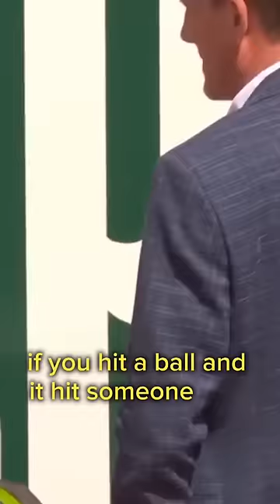The DUMBEST THING I'VE seen SPORTS TENNIS world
When we saw this we couldnt understand how the rule makers had come up with the "Dumbest thing I've seen in Sports." The Roland-Garros French open 2023 tennis clip that has gone viral is worth discussiing with you guys and we feel that its the right place to have a health discussion about Miyu Kato hitting ball girl in this shorts.